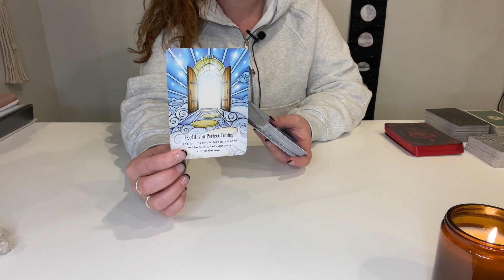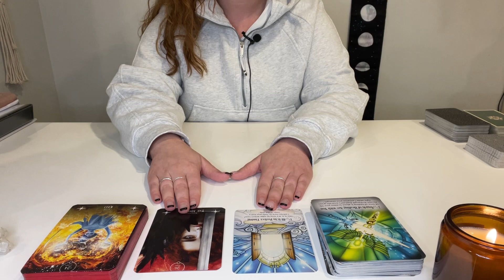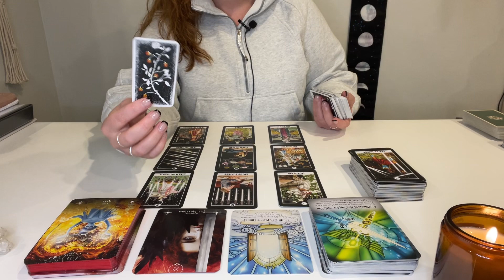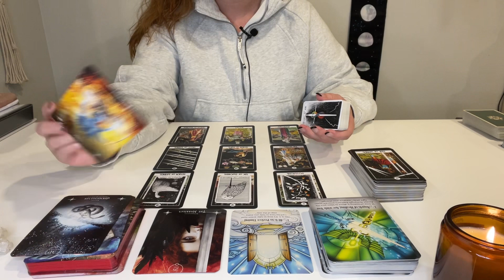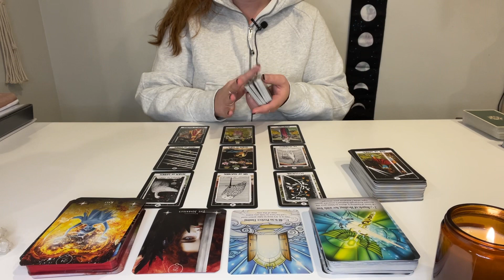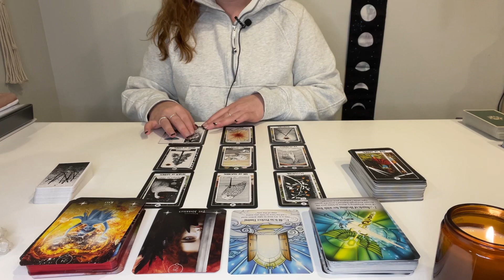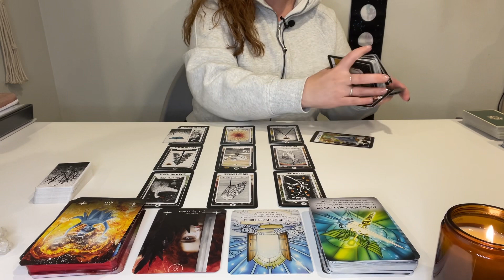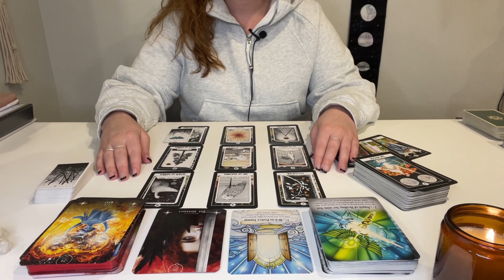PISCES ♓️ REALIZING YOUR FULL POTENTIAL! 🧡 OCTOBER 2022